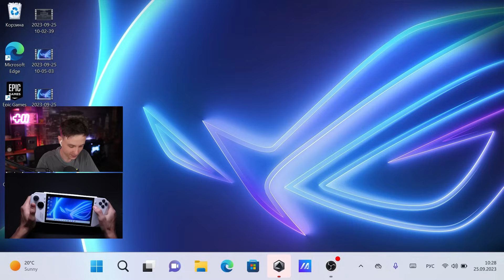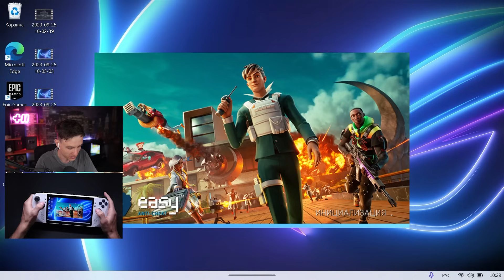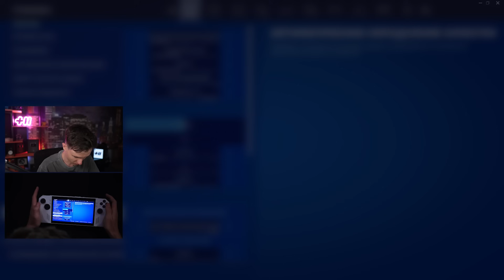ИГРАЮ В ФОРТНАЙТ НА ПОРТАТИВКЕ